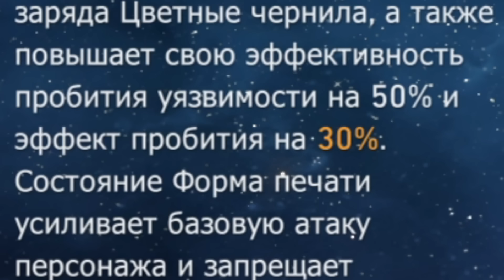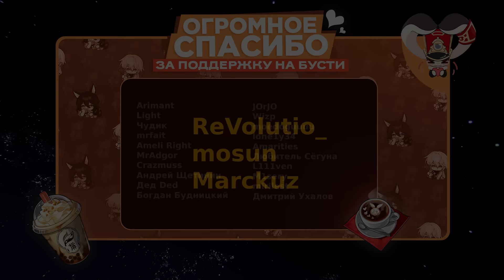А мне Раппа понравилась [Honkai Star Rail]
00:00 Переобуваюсь и хвалю Раппу под Эминема
01:16 Механики
03:06 Эйдолоны
04:01 Конусы
04:48 Реликвии, планарки и статы
05:58 Команды и фишечки
07:01 Настоящее, будущее и подводные камни